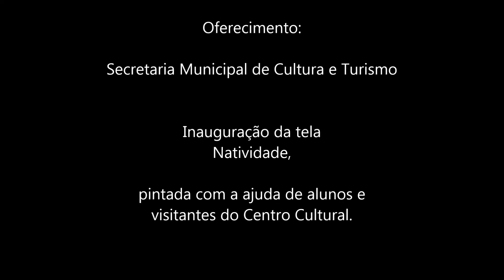Pintura da tela Natividade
Performance de Natal 2021
No piano, o mestre José Jamil dos Santos, improvisação.
Na pintura, Sérgio Prata, pintando no escuro, sob luz ultra-violeta.
Centro Cultural Carlos Gomes, dia 22 de dezembro de 2021, as 19h30.
Bragança Paulista (SP)
Entrada Franca.